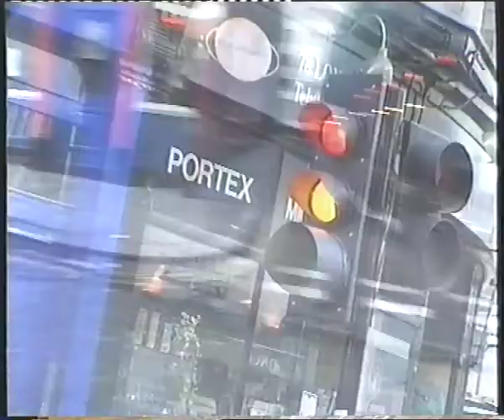A9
In 1998 my brother, Neil Turnbull, was selected to play one of his own tunes at a rock guitar competition, 'Guitarist of the Year' run by Guitarist Magazine at Wembley Arena. I followed him down and pointed a camera at him!

He's still pumping out the tunes ...